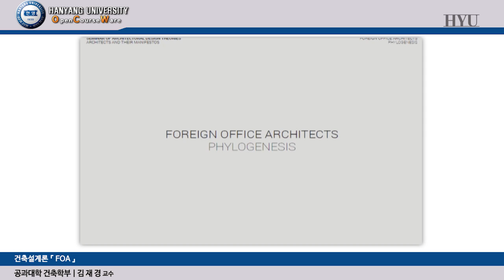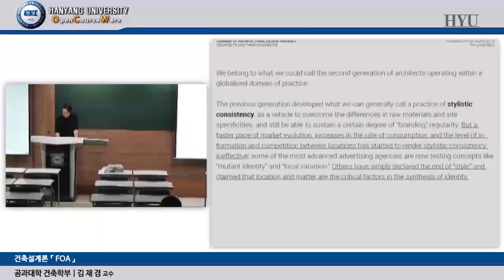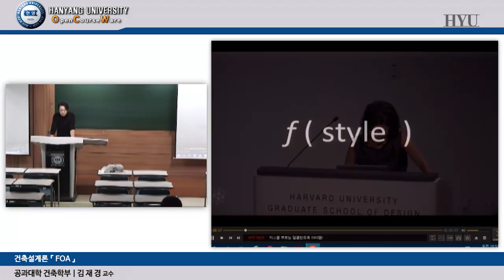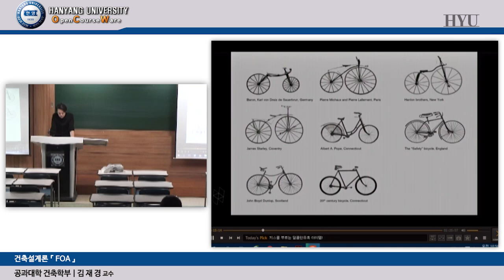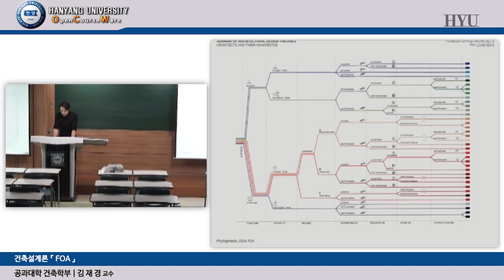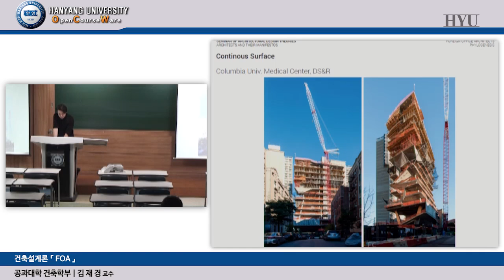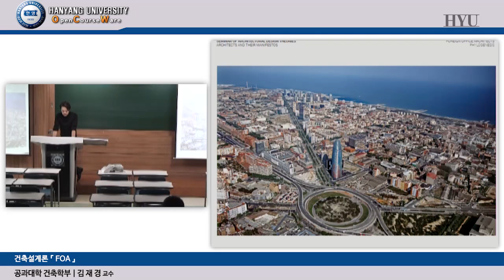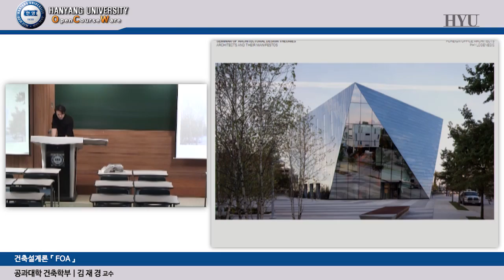201601202 건축설계론